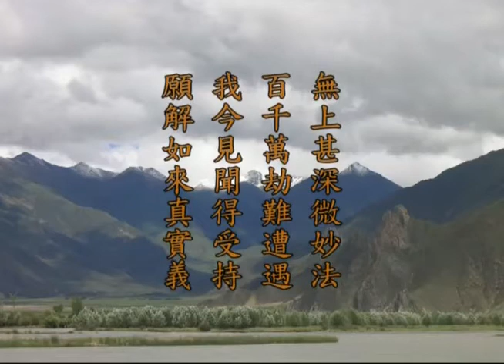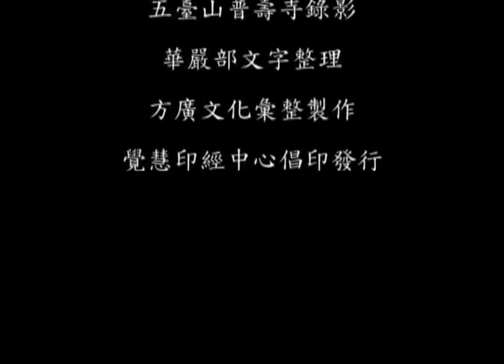《华严经》第16 讲【第一会 菩提场】 世主妙严品16 梦参老和尚